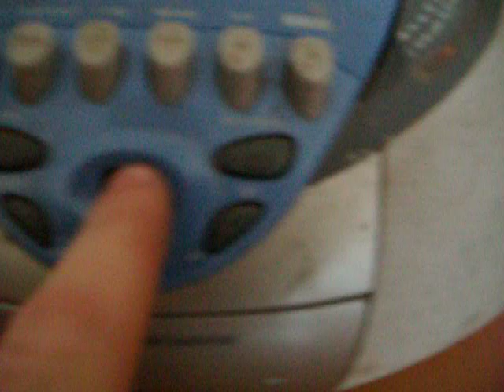Sharp QT-CD180 tuner